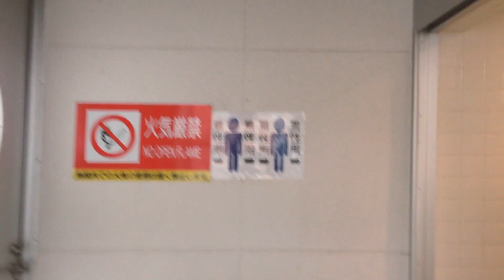日本最北端の公衆トイレはフリーWIFI使えます。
日本最北端の地、宗谷岬。
樺太が目視出来るところにあって、日本に一番近い国がロシアなのだと感じられる。

そんな日本最北端に公衆トイレが設置されていて、なんとフリーWIFIが使える。
さて、ロシアにそんな場所はあるのかな？

こことロシアがもっと気楽に行き来出来たらきっと楽しいですよね。
日本最北端の町と、ロシア最南端の町が一本のフェリーで結ばれて、その両方の町が少し栄えるとしたら。。。
そんな妄想をしながらトイレを済ませました（笑）